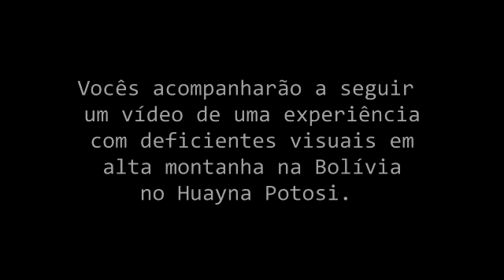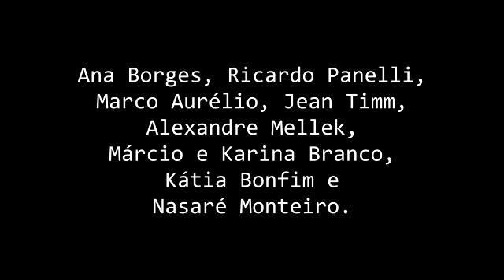Expedições Inclusivas GRADE6, Bolívia, Huyana Potosi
Expedições Inclusivas da GRADE6 com integrantes deficientes visuais em Alta Montanha.